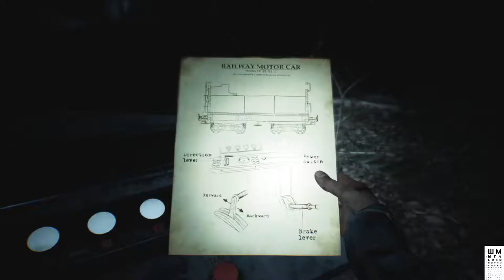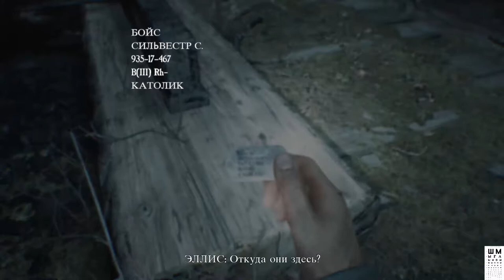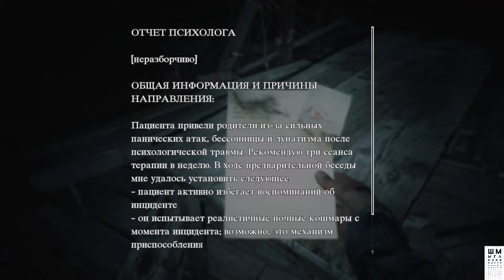BLAIR WITCH (2019) ➤ Прохождение #2 ➤ ВЕДЬМА ИЗ БЛЭР 2019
Blair Witch — компьютерная игра в жанре survival horror, разработанная компанией Bloober Team. Игра основана на первом фильме франшизы «Ведьма из Блэр» и является его сиквелом.
В этом лесу пробуждаются самые страшные кошмары.
1996 год. Маленький мальчик пропадает без вести в лесу Блэк Хиллз в городе Беркитсвиль, штат Мэриленд. Вы подключаетесь к поискам в роли Эллиса, бывшего полицейского с тяжелым прошлым. Обычное расследование быстро превращается в бесконечный кошмар, ведь вам приходится противостоять ведьме из Блэр – темной силе, поселившейся в лесу...
Blair Witch – сюжетный психологический хоррор от первого лица во вселенной фильмов о ведьме из Блэр.

ГП: GeForce GTX 1060 6GB
ЦП: Intel(R) Core(TM) i5-7500 CPU @ 3.40GHz
Память: 8 GB RAM

ПРАВИЛА ДЛЯ ЗРИТЕЛЕЙ:
 Без негатива
 Не размещать ссылки
 Не КАПСИТЬ
 Не спойлерить
 Не материться
 Не рекламировать